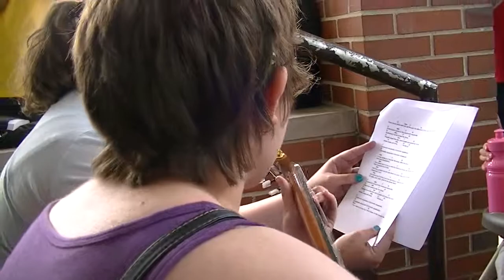Clockwork Vaudeville singalong at the Michigan reunion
Shot at the library near the University of Michigan on July 19th. I brought my guitar for Michael Reed to play, but he had a ukulele anyway! So it ended up getting played by Wren. We did a few more songs than these, but that was mostly before the majority of the group came back to us from out of the library.